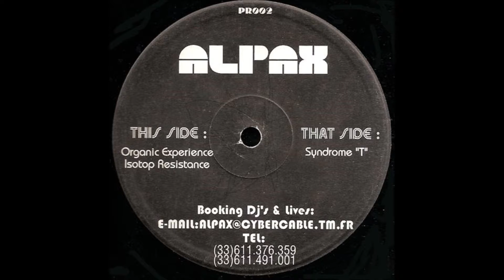Alpax - Isotop Resistance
Prisme 002 - track A2 (1999)